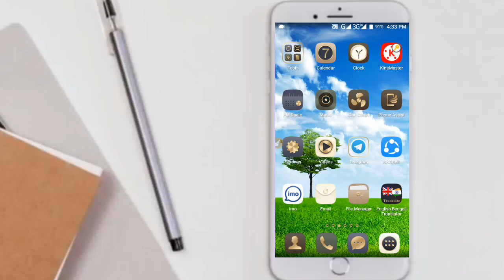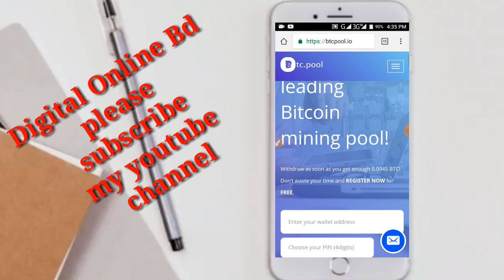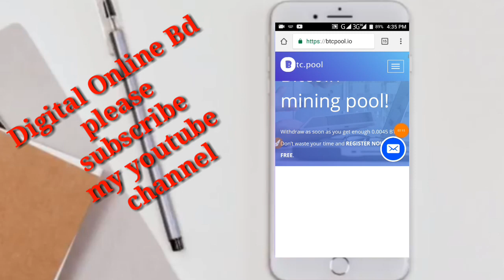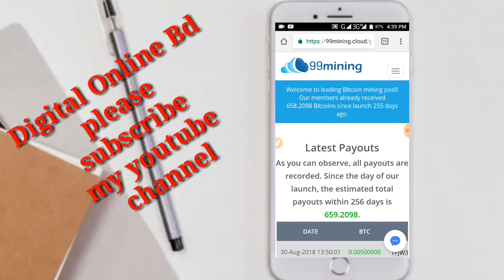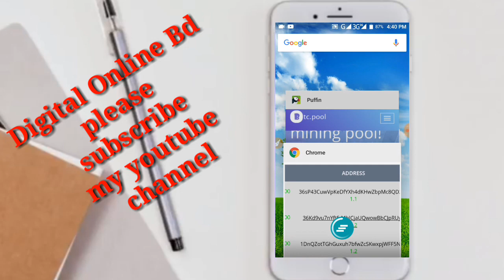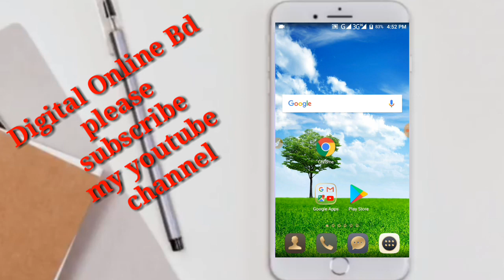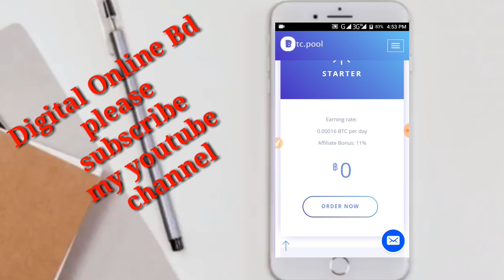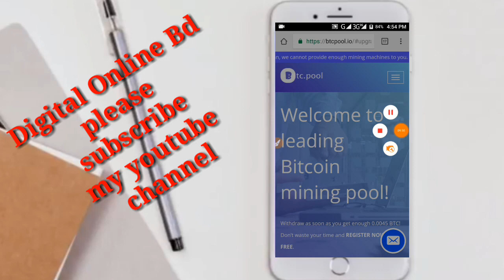রেফারেল হ্যাকিং টিপস ফ্রিতে প্রতিদিন 1000 রেফারেল করুন প্রতিদিন 10 থেকে 15 ডলার ইনকাম করুন